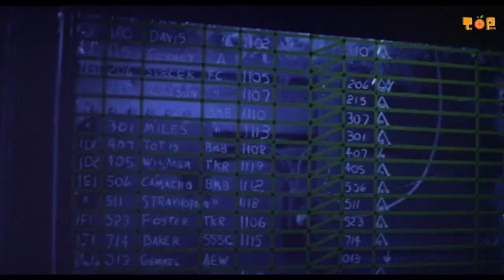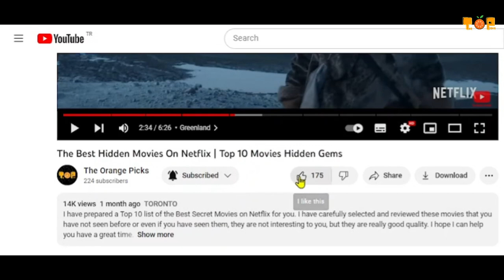Best Disaster Movies On Prime Video, Hulu, HBOmax | Top 10 End Of The World Movies To Watch In 2023!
🍿 Today we've compiled a list of the most impressive disaster movies you can watch on Hbomax, Prime Video and Hulu. This list includes captivating movies full of action-packed moments, thrills and suspense.
🌪️ These exquisite movies available on Hbomax, Prime Video and Hulu are filled with the best earthquake movies, tsunami disaster scenes and natural disaster dramas. These movies offer viewers mesmerizing and immersive moments.
🎬 Which movies are you planning to watch? Watch the video and share your favorite movie in the comments!